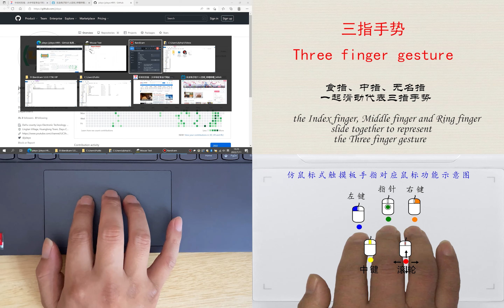30秒学会仿鼠标触摸板操作方法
30秒学会仿鼠标触摸板操作方法

无手指碰到触摸板的情况下中指轻触后移动表示指针光标；
中指保持接触的条件下食指并且与中指分开轻点触控板代表鼠标左键，一起移动可拖拽；食指并且与中指并拢轻点触控板代表鼠标中键，无名指轻点触控板代表鼠标右键；
无手指碰到触摸板的情况下中指和无名指一起迅速轻点触控板后滑动表示滚轮，上下左右都可以滚动；
无手指碰到触摸板的情况下三个或者4个手指一起迅速轻点触控板后滑动表示多指手势；

MouseLikeTouchPad_I2C Hid Driver for windows仿鼠标式触摸板驱动

仿鼠标式触摸板是一种模拟鼠标功能的触摸板技术实现，当前的逻辑实现版本是发明人基于仿鼠标触摸板专利技术根据人手指操作时自然状态再次优化改进而成;

3指完成鼠标左键/右键/中键和指针的操作，手指与鼠标的各个按键等部件的功能一一对应;

其中的中指对应鼠标的指针定位器，食指对应鼠标左键和中键（食指与中指分开时定义为鼠标左键，食指与中指并拢时定义为鼠标中键）;

无名指对应鼠标右键;

中指无名指或者中指与食指2指一起快速触摸后滑动操作时对应鼠标垂直滚轮和水平滚轮;

单指重按触控板左下角物理键为鼠标的后退功能键，单指重按触控板右下角物理键为鼠标的前进功能键，单指重按触控板下沿中间物理键为调节鼠标DPI灵敏度（慢/中等/快3段灵敏度）;

双指重按触控板下沿物理键为滚轮开关（开启鼠标滚轮及触摸板手势功能方便日常应用操作，临时关闭鼠标滚轮及触摸板手势功能以降低游戏误操作率）;

三指重按触控板下沿物理键为切换滚轮的操作方式（精确式触摸板双指滑动手势/模仿鼠标的滚轮操作，方便少数对触控板双指滑动支持差的应用如PTC Creo可以使用模仿的鼠标滚轮操作）;

四指重按触控板下沿物理键为切换仿鼠标式触摸板操作方式的开关（关闭时恢复为windows系统原本的触控板方式以方便其他未学习仿鼠标式触摸板操作方法的用户使用，同时也能通过对比体现出仿鼠标式触摸板驱动的强大之处）。

因为仿鼠标式触摸板驱动的指针移动功能采用鼠标数据报告集合所以windows触摸板设置的更改光标速度选项无效而是通过调节鼠标设置里的光标速度以及单指重按触摸板下沿调节DPI灵敏度方式。

sys驱动程序文件采用微软认证的数字签名证书安全可靠，但因为exe安装文件采用价格较低的OV代码签名证书所以windows安全中心会弹出警告威胁，选择"更多信息"后再点击“仍要运行”即可安装，无需担心安全问题。

驱动下载：
复制下面的链接到浏览器地址栏后回车进入下载页面
选择不同的安装包版本直接下载